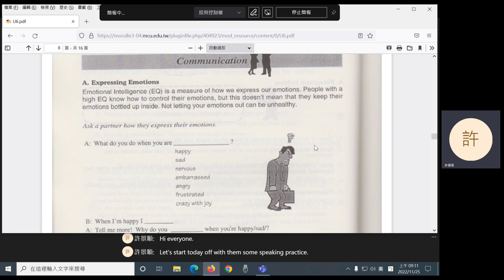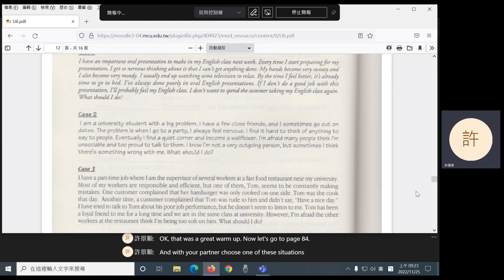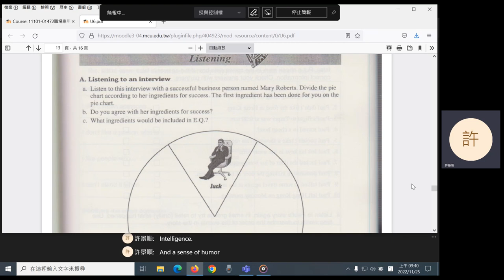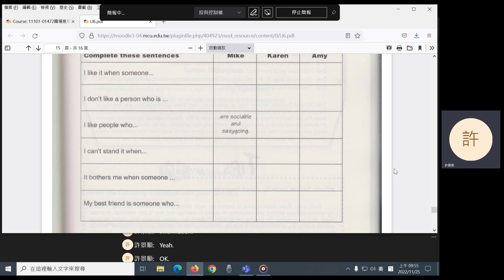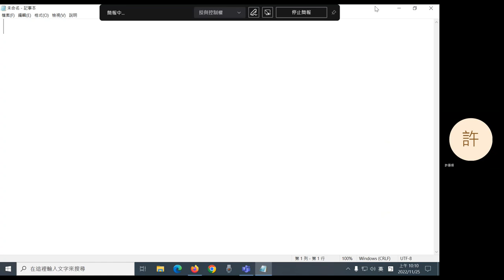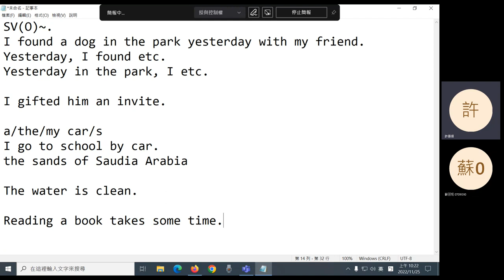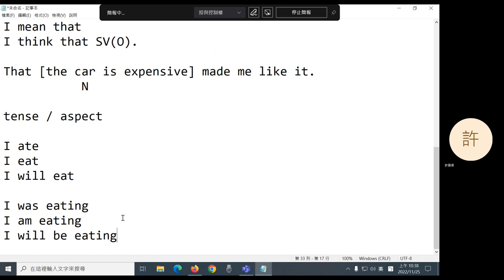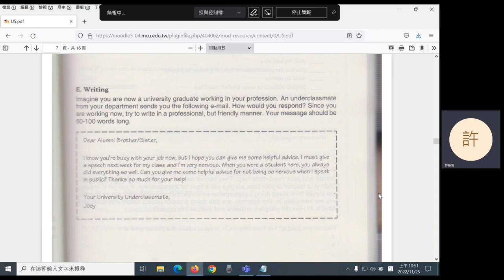2022 Fall: Practical English for Professionals I-12 U6 speaking listening writing grammar (Mandarin)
Unit 6: speaking and listening. Basic grammar review (in Mandarin). The third hour was watching the U5 videos, so I didn't record it.
0:24 Unit 6: speaking
24:46 Listening
43:48 Writing
47:08 Announcements
48:14 Break
59:04 Basic grammar review (in Mandarin)
1:37:57 Homework